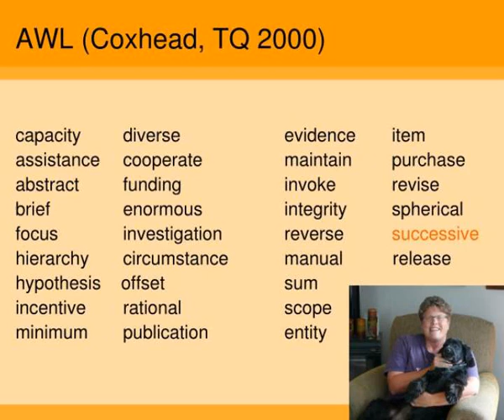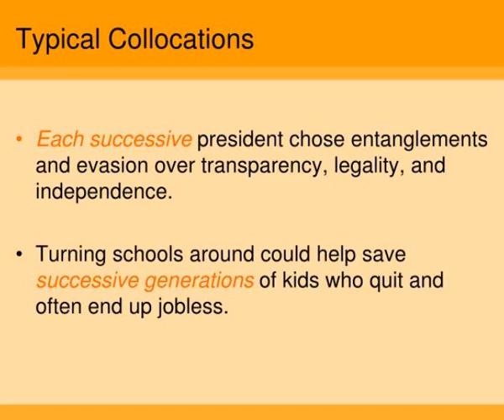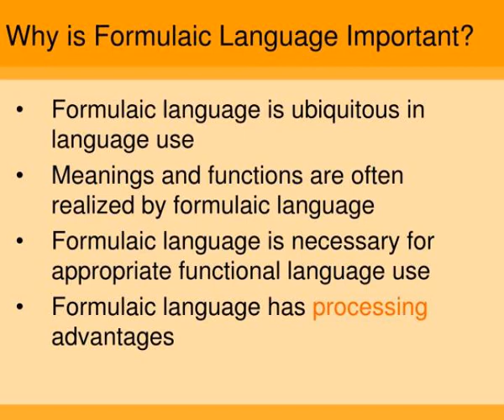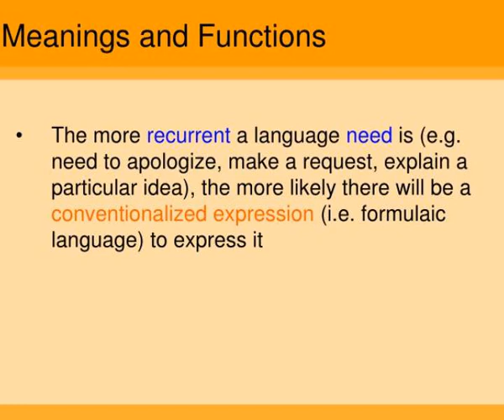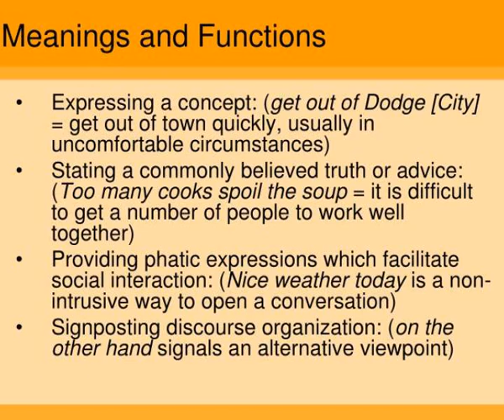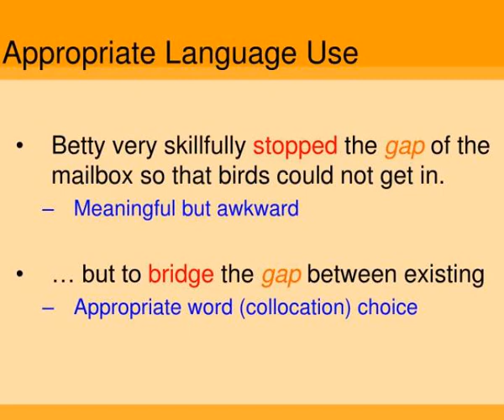formulaic language in academic study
Formulaic Language  in Academic Study.  Norbert Schmitt.  Single Words vs. Multi-word Units.  Most discussion of vocabulary (including academic vocabulary) has been conceptualized in terms of single words or word families.  How Much Vocabulary is Needed in English?.  Nation (CMLR, 2006) Slideshow 3090301 by stefan
 show1 : Formulaic language in academic study

 show2 : Single words vs multi word units

 show3 : How much vocabulary is needed in english

 show4 : Frequency and coverage

 show5 : Awl coxhead tq 2000

 show6 : Awl coxhead tq 20001

 show7 : Academic vocabulary

 show8 : Coca results

 show9 : Typical collocations

 show10 : Phraseology in language

 show11 : What is formulaic language

 show12 : What is formulaic language1

 show13 : Why is formulaic language important

 show14 : Why is formulaic language important1

 show15 : Why is formulaic language important2

 show16 : Why is formulaic language important3

 show17 : Why is formulaic language important4

 show18 : Why is formulaic language important5

 show19 : Why is formulaic language important6

 show20 : Why is formulaic language important7

 show21 : Why is formulaic language important8

 show22 : Ubiquitous in language use

 show23 : Ubiquitous in language use1

 show24 : Meanings and functions

 show25 : Meanings and functions1

 show26 : Meanings and functions2

 show27 : Appropriate language use

 show28 : Appropriate language use1

 show29 : Appropriate language use2

 show30 : Appropriate language use3

 show31 : Appropriate language use4